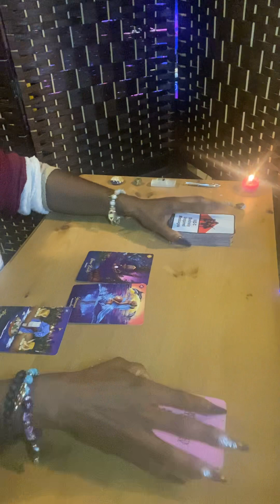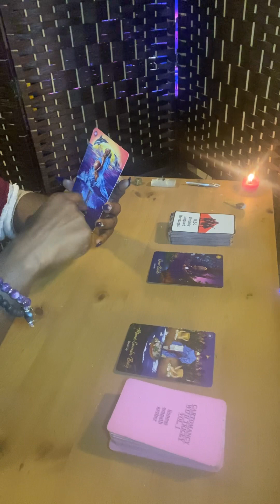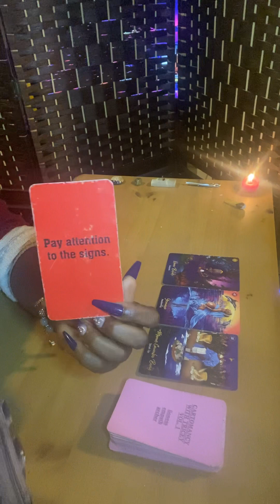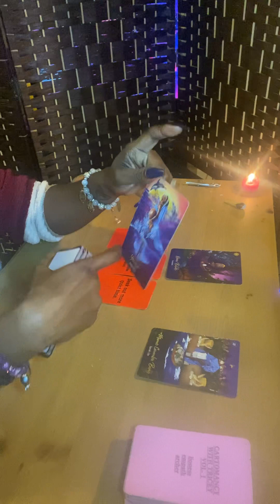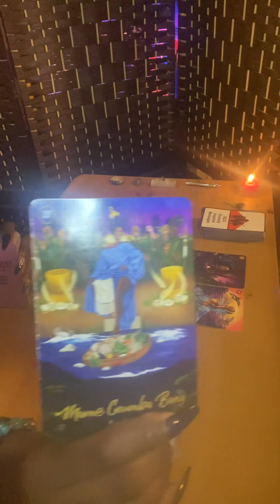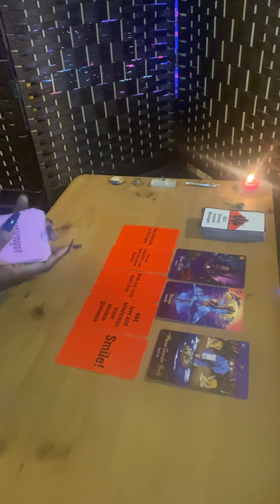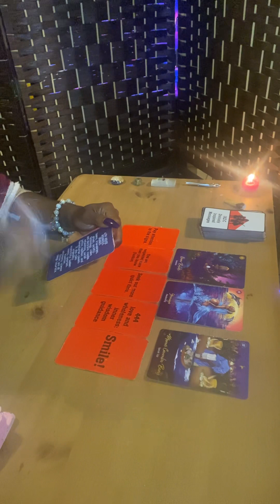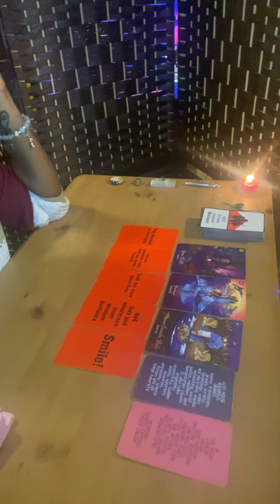LET YOUR VOICE BE HEARD! DIVINE INSIGHT COMES THROUGH YOU! RESPECTED AND SUPPORTED ✊🏾👊⚖️🗣️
Tips are welcome and appreciated 💕

Amazon Wishlist